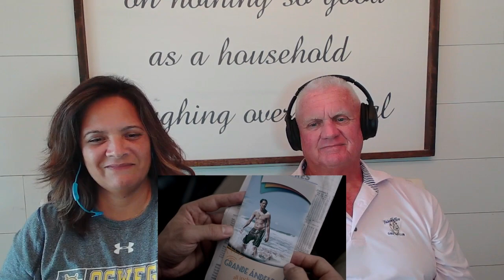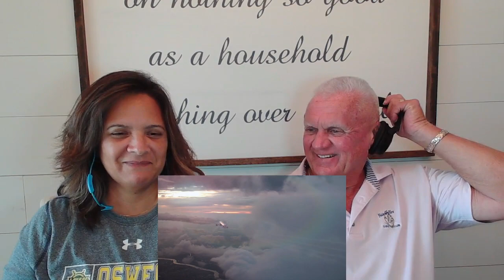Music Reaction | First time Reaction Dierks Bentley - Drunk On A Plane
So Fun! Dierks Bentley - Drunk On A Plane